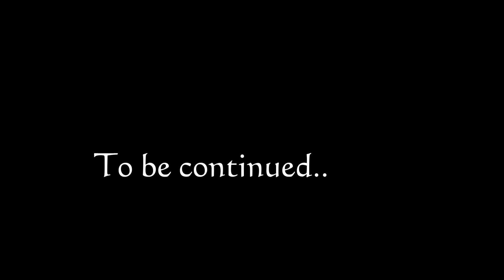2017.07.24 Wata Flow "Unsteady" by X Ambassadors - part 1